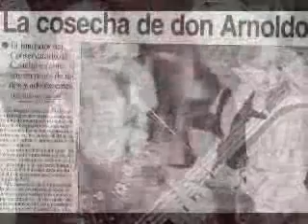Vivir en el Castella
Con Musica del exalumno  hoy Maestro Compositor William Porras , serenata para un atardecer, .. La vida en el Castella, Nostalgia de unos maravillosos momentos de nuestras vidas, romanticas fotografias de la vivencia en esa institucion, los amigos, las relaciones de amistad y amor, la vida en el Arte. fotografias de exalumnos generaciones 80,81,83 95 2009, fotografias del album de Sergio Herrera